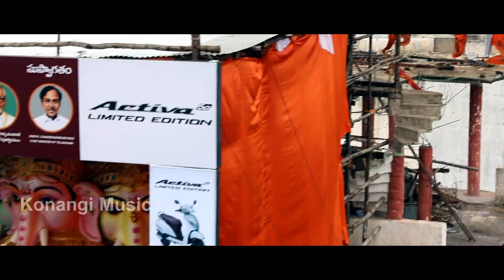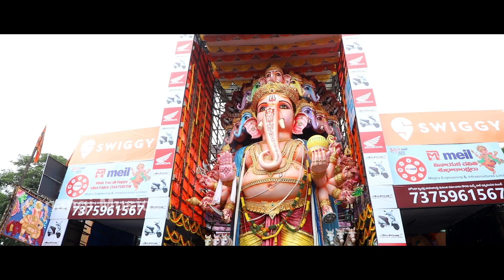Jai Bolo Ganesha Song | Konangi Ganesh Song | Konangi Music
Bam Bolo Ganesha Telugu Rap Song
Singers : Shakil
Lyrics    :  Sadive Devendra
Keyboards,Rhythm & Smith programming : Srinivas Reddy
Engineered, Mixed & Mastered by Ramana
Editor  : Rajesh
Dop : Rajkumar (bfa)
Posters : Suresh
Producer : K.C. Rambabu Rao
Post Production Studion : AR Media Works

Konangi Music

"'Experience The Magic of Music"

This Channel is exclusive for Music. Experience the Fresh Talent, Refreshing tunes and our Commitment to keep you Entertained.